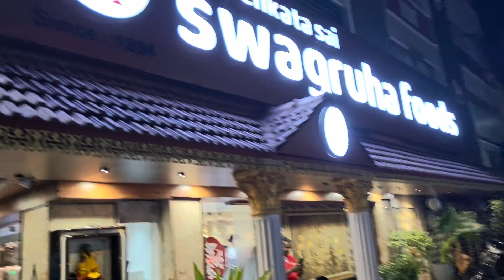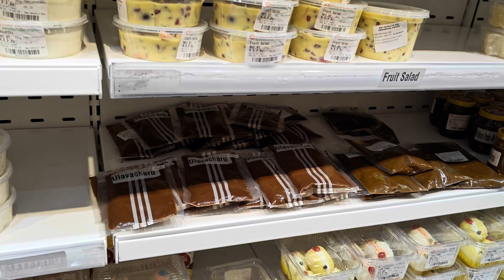Ganesh Pandals Tour | Hyderabad | Sonali’s Colourful life#vanasthalipuram#hayathnagar#hyderabad